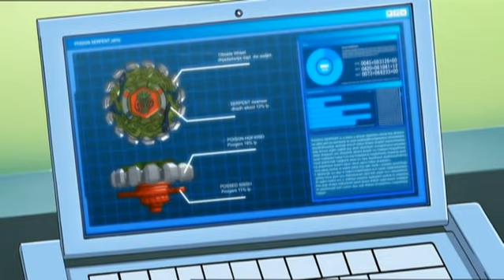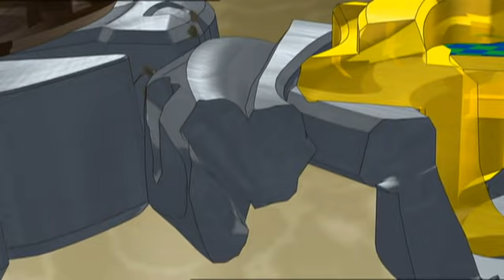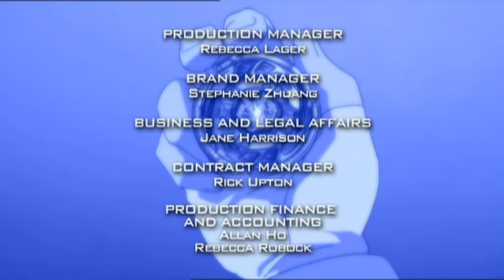Beyblade: Metal Fusion | Libra verschwindet - Ep. 46 | DEUTSCH!